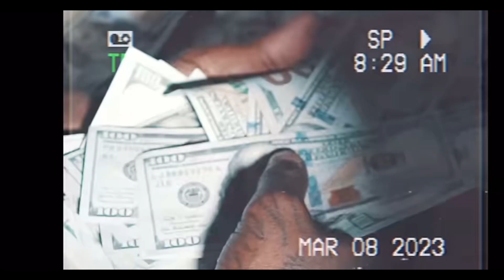EST GEE - Get Em GEESKII (Official Music Video)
Get em GEESKII.